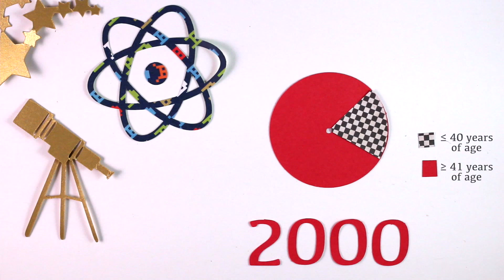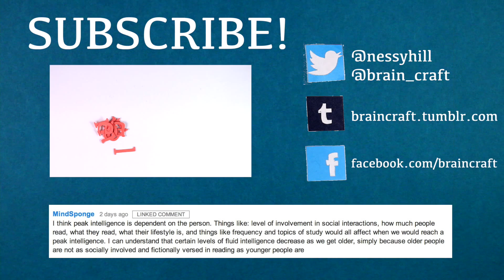When Do We Reach Our Mental Peak?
Talking psychology, neuroscience & why we act the way we do.
BrainCraft is written and hosted by Vanessa Hill (@nessyhill) for PBS Digital Studios.

References

Horn, J. L., & Cattell, R. B. (1967). Age differences in fluid and crystallized intelligence. Acta psychologica, 26, 107-129.

Jones, B. F., & Weinberg, B. A. (2011). Age dynamics in scientific creativity.Proceedings of the National Academy of Sciences, 108(47), 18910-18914.

LEE, J. Y., Lyoo, I. K., KIM, S. U., JANG, H. S., LEE, D. W., JEON, H. J., ... & Cho, M. J. (2005). Intellect declines in healthy elderly subjects and cerebellum. Psychiatry and clinical neurosciences, 59(1), 45-51.

Schaie, K. W. (1993). The Seattle longitudinal studies of adult intelligence.Current Directions in Psychological Science, 171-175.

Schaie, K. W. (1996). Intellectual development in adulthood. Handbook of the psychology of aging, 4, 266-286.

Images
Fluid intelligence puzzle from Little, D. R., Lewandowsky, S., & Craig, S. (2014). Working memory capacity and fluid abilities: The more difficult the item, the more more is better. Frontiers in psychology, 5.